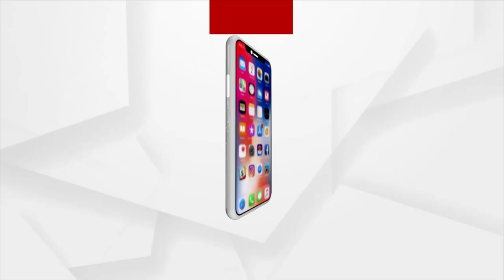Headlines 10 am | 18 Dec 2021 | Argus News